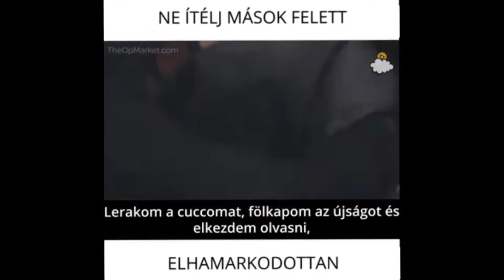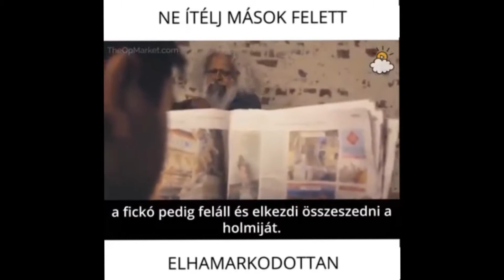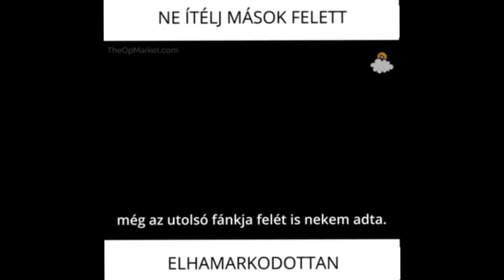Ne itélj elhamarkodottan...